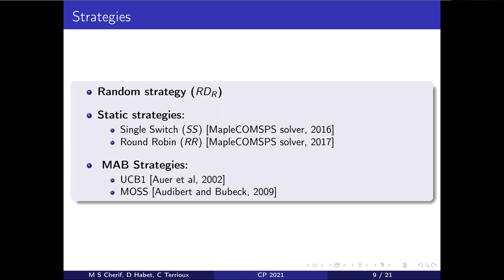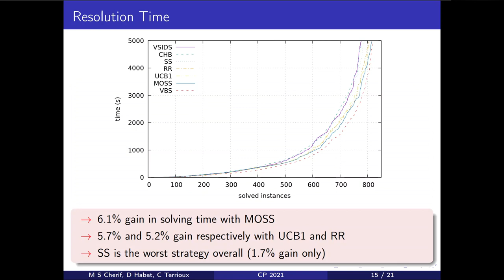CP2021 (Trailer) "Combining VSIDS and CHB Using Restarts in SAT"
CP2021 trailer of the paper "Combining VSIDS and CHB Using Restarts in SAT" by Mohamed Sami Cherif, Djamal Habet, and Cyril Terrioux.